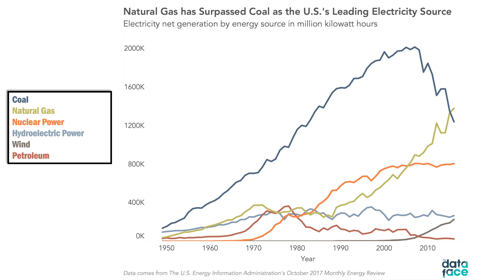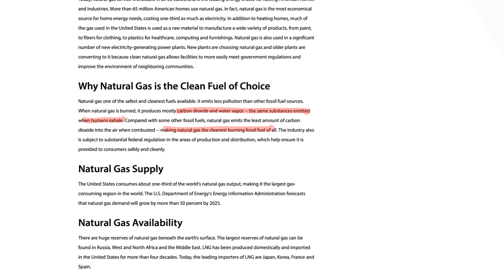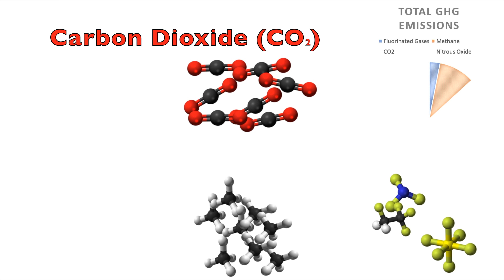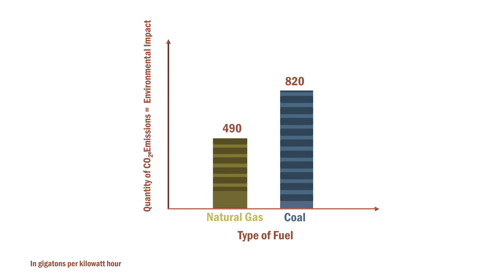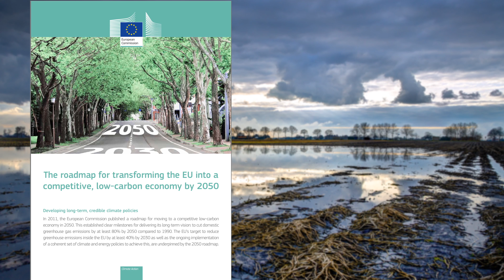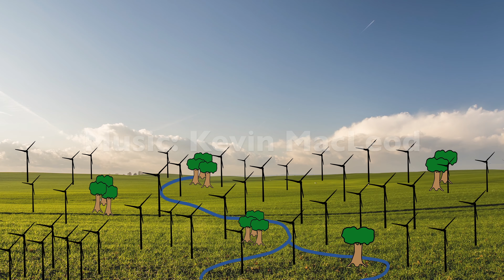Natural Gas: Our Saviour?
How clean is natural gas? If natural gas was the only fossil fuel we used, would climate change cease to be a problem?

This video was based on a number of papers & articles surrounding natural gas:

Farquharson, D., Jaramillo, P., Schivley, G., Klima, K., Carlson, D. and Samaras, C. (2016), Beyond Global Warming Potential: A Comparative Application of Climate Impact Metrics for the Life Cycle Assessment of Coal and Natural Gas Based Electricity. Journal of Industrial Ecology.
DOI: 10.1111/jiec.12475

N P Myhrvold, and K Caldeira, Greenhouse gases, climate change and the transition from coal to low-carbon electricity Environmental Research Letters, Volume 7, Number 1 Feb 2012